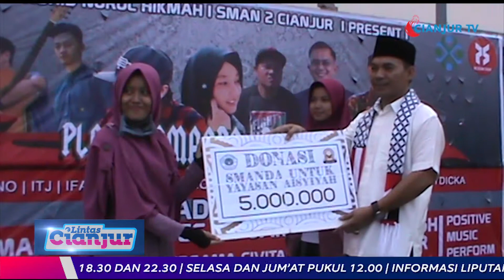SMAN 2 CIANJUR AKHIRI INSPIRASI RAMADHAN